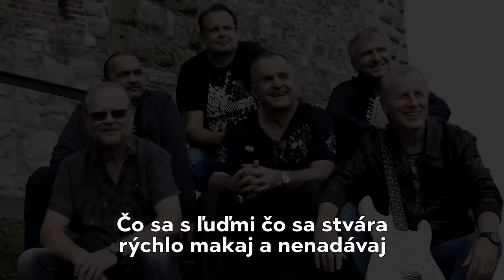ELÁN - Z tričiek zúri Che Guevara (Lyric Video)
Z tričiek zúri Che Guevara, bonus z remasterovanej 2CD verzie albumu Živých nás nedostanú 2016

Hudba: Ján Baláž, text: Juraj Soviar